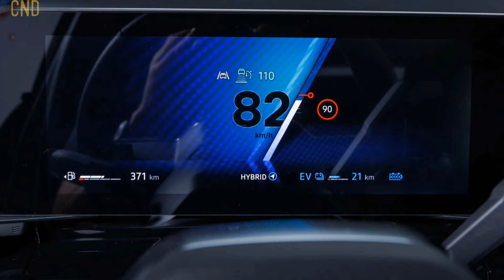2024 Renault Rafale - New Flagship Coupe-SUV With Up to 296 HP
2024 Renault Rafale  - New Flagship Coupe-SUV With Up to 296 HP |

The Renault Rafale made its world premiere today as a new halo car for the French brand. Inspired by the world of aviation, as evident in its name borrowed from a 1930s racing airplane and its debut at the Paris Air Show, the Rafale embodies the automaker's latest design language and technology. The coupe-style SUV is mechanically related to the Austral and will only be offered with E-Tech hybrid powertrains.Even though the Rafale shares the CMF-CD underpinnings with its counterparts, the Austral and Espace, it boasts a distinctive appearance with unique body panels. The model is positioned in the D-SUV segment (midsize) measuring 4.71 m (185.4 inches) long, 1.86 m (73.2 inches) wide, and 1.61 m (63.4 inches) tall with a wheelbase of 2.74 m (107.9 inches). This makes it only 12 mm (0.5 inches) shorter than the seven-seater Espace which has an identical wheelbase.

While the Scenic Vision concept and the facelifted Clio came before it, the Rafale marks Renault's first production vehicle to fully embody their new visual language, overseen by Gilles Vidal, former design boss at Peugeot. The front end of the Rafale boasts arrow-shaped LED DRLs and Peugeot-style LED headlights. Positioned below the sleek nose, the grille incorporates an aerodynamically optimized pattern that echoes Renault's diamond emblem, while efficiently directing airflow and concentrating cooling at the lower bumper intake.The profile is less adventurous in comparison yet stylish, with toned-up fenders, sleek gloss black cladding, and sharp lines along the lower part of the door. The standout feature is undoubtedly the sloping roofline, which gives the coupe-SUV silhouette its distinctive look. The rear glass is precisely inclined at 17 degrees, a design choice that not only optimizes efficiency but also eliminates the need for rear wipers, epitomizing both form and function.At the rear, the high-mounted Y-shaped LED taillights could belong to a Mitsubishi model (ideal for potential re-badging opportunities). There's also an integrated spoiler on the tailgate alongside a prominent roof spoiler, and a sleek rear bumper that cleverly conceals the exhaust pipes, resulting in a clean and sophisticated appearance. The SUV rides on stylish 20-inch alloy wheels, adding to its overall presence. In terms of color options, the Rafale offers a range of choices, including the new White Pearl and Alpine Blue shades, along with the classic Flame Red, Diamond Black, and gloss Ceramic Grey.Inside, the dashboard and OpenR digital cockpit are carried over from the Rafale's closely related Austral and Espace siblings. This means that the coupe-SUV features a 12.3-inch digital instrument cluster alongside a 12-inch touchscreen for the infotainment and an available 9.3-inch head-up display. The sport seats of the Espirit Alpine trim are upholstered in Alcantara with tri-color stitching and feature illuminated Alpine emblems on the seatbacks. Renault also used dyed cork and slate for the dashboard inserts and clever ambient lighting which can automatically adapt to the time of day.

1. Credits:
     Link to Video:• NoCopyright Epic Tease...
2. Nomyn  -  Above The Clouds